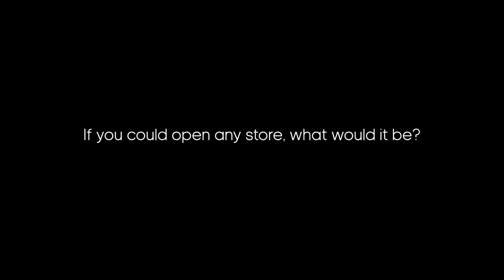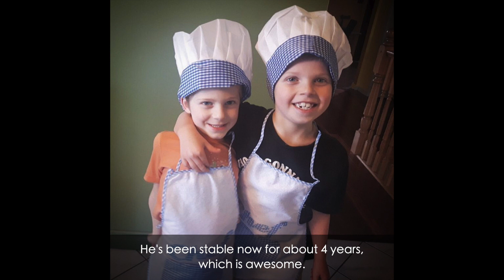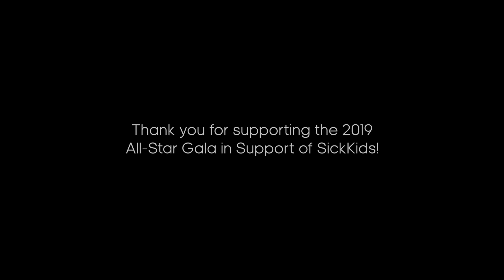Guest of Honour, Liam! All-Star Gala 2019.